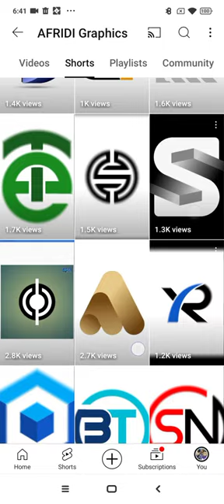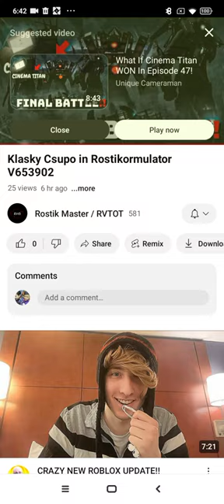why not doing this